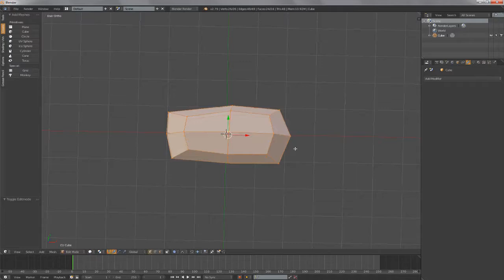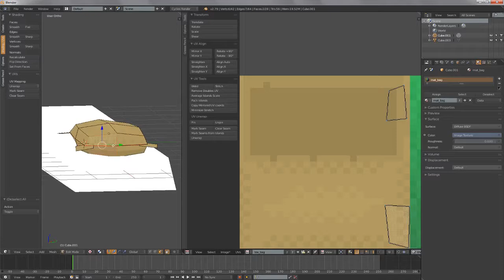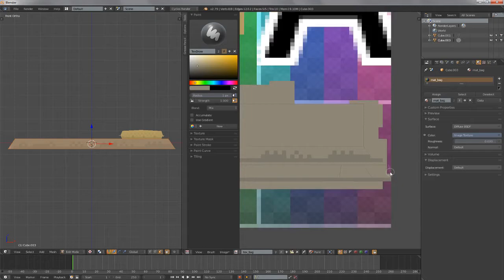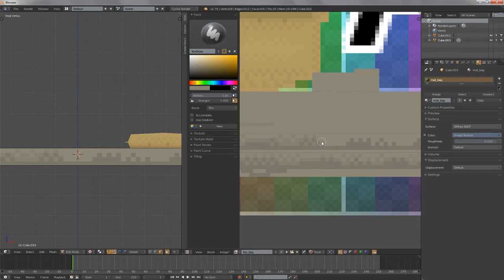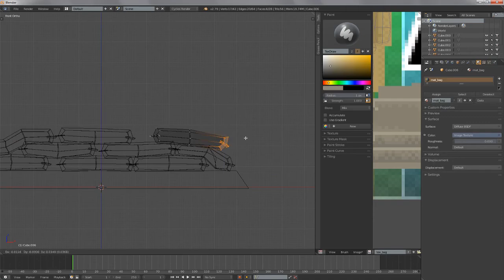Low poly sand bags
Another low poly model but with pixel textures.